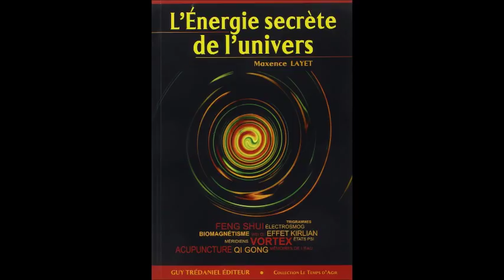L'Energie dans les traditions orientales (avec Maxence Layet)